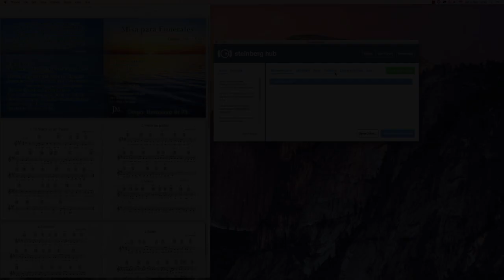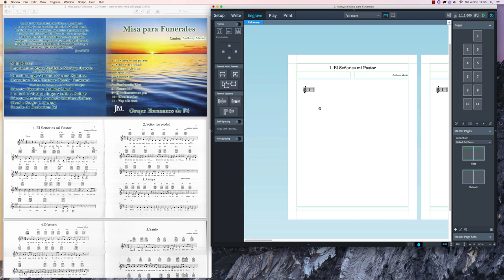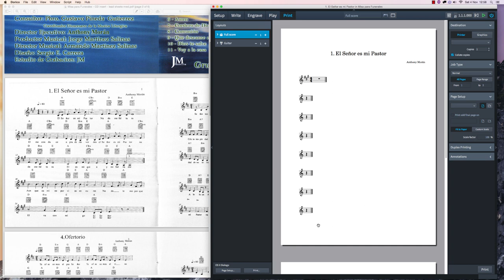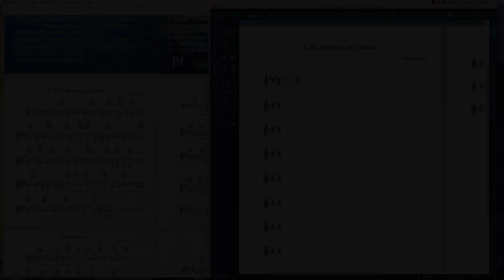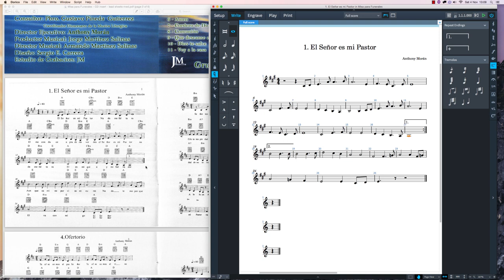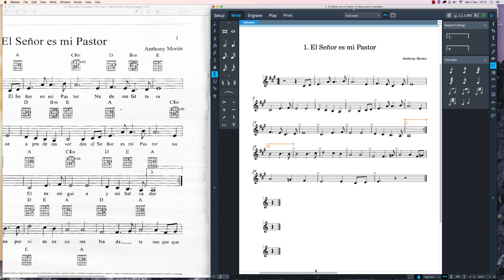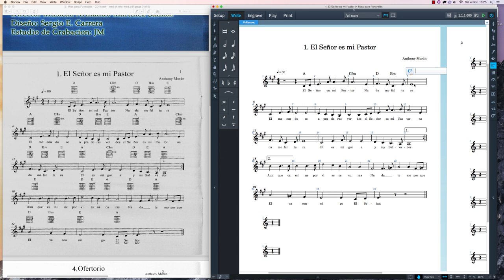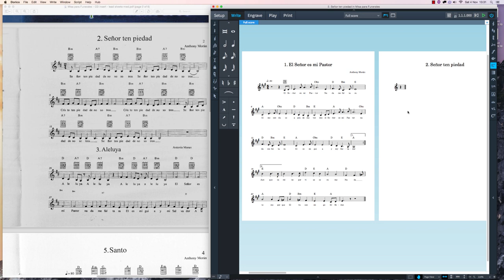Dorico engraving - Misa para Funerales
Here is a video I made to help my friend Richard getting started using Dorico while engraving a funeral mass for our friend. My apologies for the background snoring of my cute little dog who was sleeping under the desk...